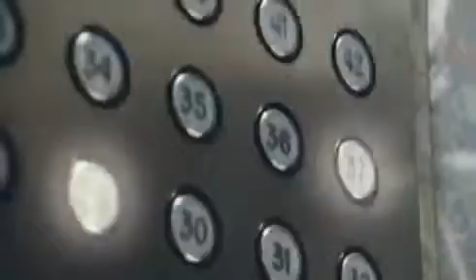Percy Jackson y el ladrón del rayo trailer español